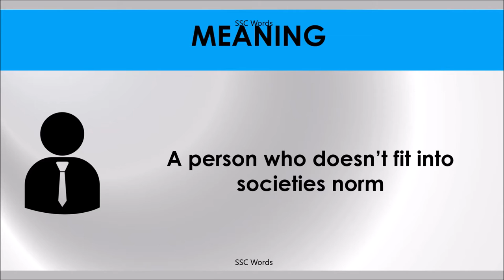SQUARE PEG IN A ROUND HOLE Idiom 107 # Meaning and five sentences # SSC Words